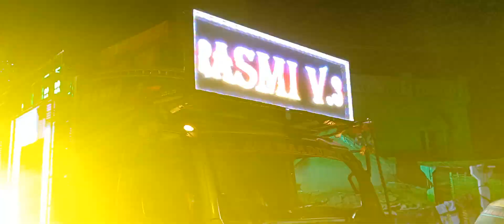Rasmi v3 re bajila airtel 4G song play ▶️ gan Pila ka ki nacho....../2023//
ghantpada village  Maa Laxmi puja bhasani 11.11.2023//

rasmi v3 .